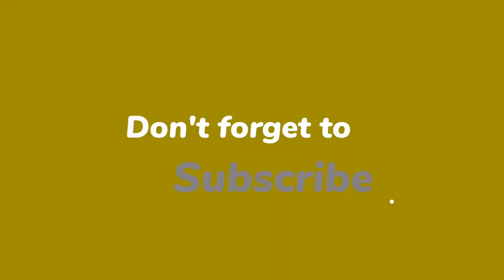Waylon krijgt steun: ‘Bibi ging óók vreemd, namelijk met hun baby!’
Waylon krijgt steun van psycholoog Jeffrey Wijnberg, die in De Telegraaf uitlegt waarom de zanger vreemd is gegaan. “Dat alle aandacht in de richting van het kind gaat is voor mannen traumatisch.”